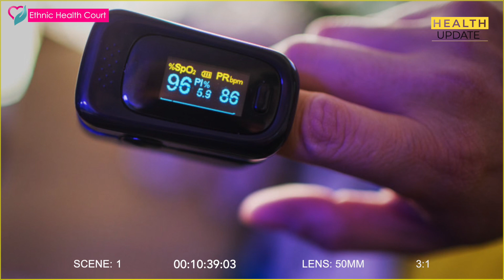കോവിഡ് മാറിയവർക്ക് ഉണ്ടാകുന്ന രോഗങ്ങൾ | Diseases after Covid | Ethnic Health Court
കോവിഡ് വന്നു പോകുന്നവർക്ക് ഉണ്ടാകുന്ന മറ്റ് ആരോഗ്യ പ്രശ്നങ്ങൾ. ഇവ ശ്രദ്ധിച്ചില്ലെങ്കിൽ മാരകമാകാനുള്ള സാദ്ധ്യതകൾ ഏറെയാണ് . എത്നിക് ഹെൽത്ത് കോർട്ട് വിശദീകരിക്കുന്നു.
കോവിഡിനെ തടയാൻ വേണ്ട ഓക്സിമീറ്റർ (Oxymeter) N95 മാസ്ക് വാങ്ങിക്കാൻ ഈ ലിങ്ക് ക്ലിക്ക് ചെയ്യുക
Although most people with COVID-19 get better within weeks of illness, some people experience post-COVID conditions. Post-COVID conditions are a wide range of new, returning, or ongoing health problems people can experience more than four weeks after first being infected with the virus that causes COVID-19. Even people who did not have symptoms when they were infected can have post-COVID conditions. These conditions can have different types and combinations of health problems for different lengths of time.

Ethnic Health Court explains about it.